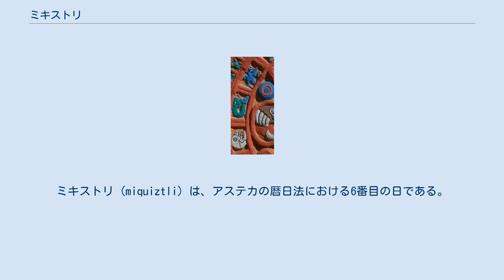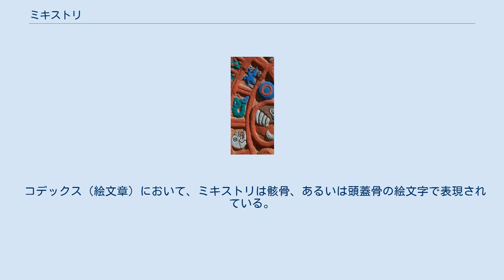ミキストリ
ミキストリ (miquiztli) は、アステカの暦日法における6番目の日である。
 アステカの暦には365日周期の物、260日周期の物、584日周期の物の3種類があった。
このうち260日の暦法であるトナルポワリでは、13の数字（トレセーナ）と20の暦日名（センポワリ）を組み合わせて260日を表現した。
ミキストリはこのセンポワリの6番目にあたる日であり、「死」を意味する。
 センポワリの20日はそれぞれ方位・守護神・吉凶が定められている。
ミキストリの場合は方位は北、守護神は月の神テクシステカトルないしはメツトリ (Metztli) であり、吉凶は凶である。
 トナルポワリの初日にあたる「1のシパクトリ」から数えて26日目となる「13のミキストリ」は、死の神と関連付けられた。
同様に66日目となる「1のミキストリ」は食料の神としてのテスカトリポカと、226日目となる「5のミキストリ」は太陽神トナティウないし花の王子ショチピリと関連付けられた。
 コデックス（絵文章）において、ミキストリは骸骨、あるいは頭蓋骨の絵文字で表現されている。
頭蓋骨の絵文字には穴が描かれていることがあるが、これはミキストリの絵文字がツォンパントリと呼ばれる台に並べるために穴を開けた頭蓋骨を描いたものであることによる。